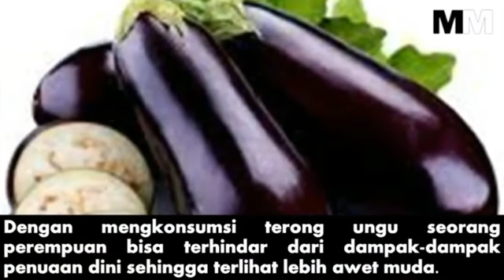WANITA, JANGAN KAMU ANGGAP REMEH TERONG, NO 2 BISA MEMBUATMU TERPESONA!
Populasi terong memang sudah nggak asing lagi dikalangan masyarakat kita. Konon katanya tanaman yg berasal dari India & Sri Langka tetapi bisa tumbuh subur di Indonesia itu juga memiliki banyak khasiat.